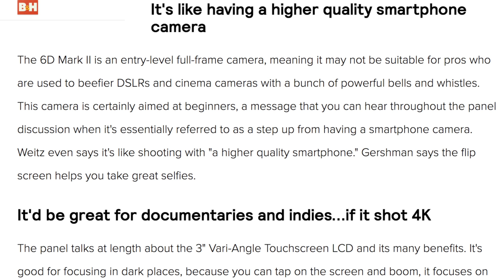I Hate The Canon 6D Mark II - Goodbye, Canon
For about 4 years now, I've had a Canon 6D. I loved it. Now it's gone. In a decade of shooting, I've only owned Canon cameras. But after the release of the 6D Mk II, I'm not sure I'll ever be back.

I bought a Fuji XT2, and I already own a Panasonic G85.